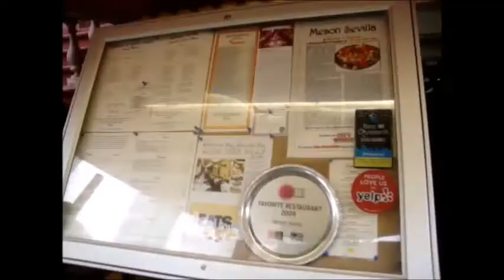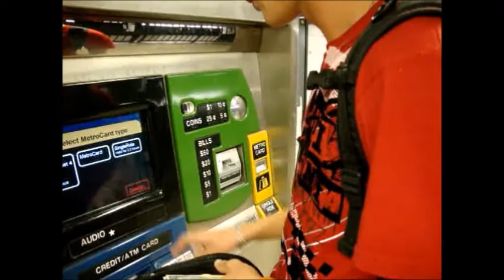international students in Manhattan New York City / Международные струденты приехали в Нью-Йорк